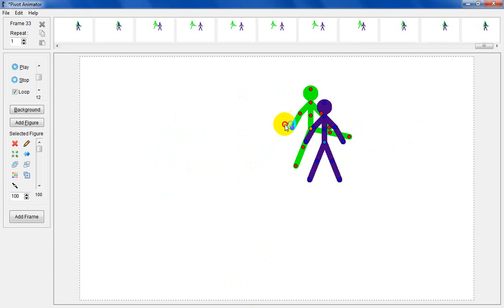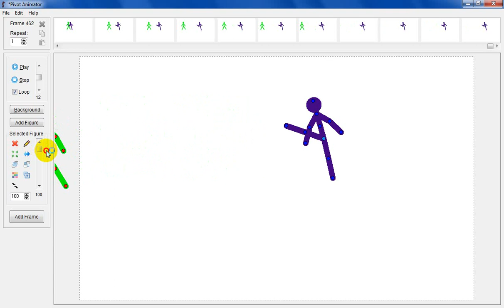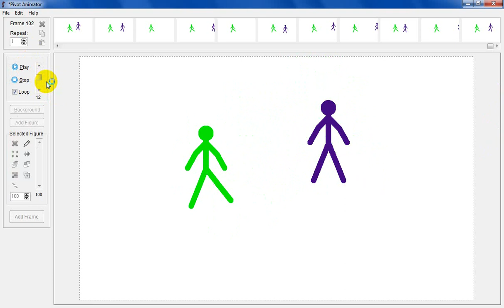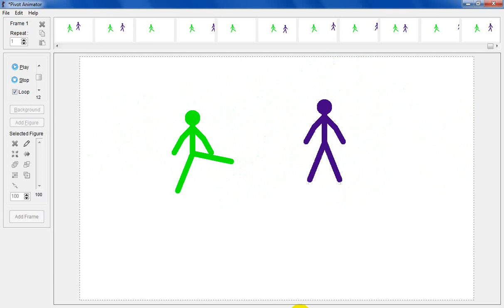Sonic Fight jet vs wave